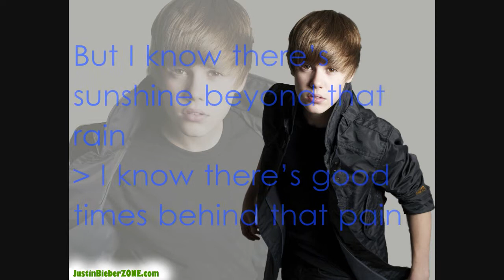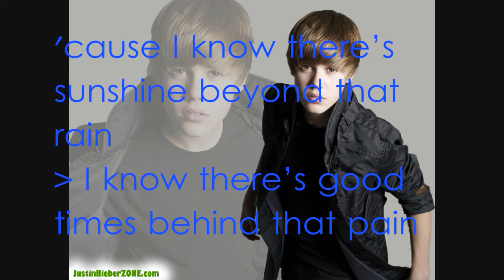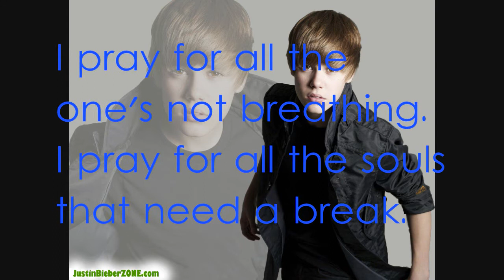Justin bieber pray lyrics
Justinn bieber pray :) No hate please
Because he is only a 17 year old dude living his dreams so back off, yeah?